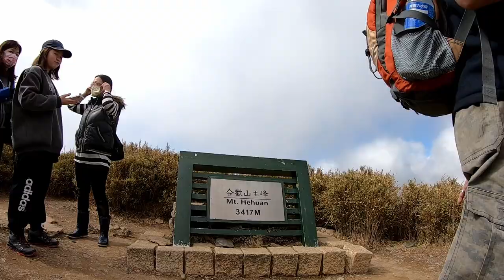合歡群峰計畫 二天九座 第一天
我們的合歡群峰縱走，第一天完成了合歡南峰、主峰、東峰，絕美秘境，日照金山，住宿合歡山，天公作美